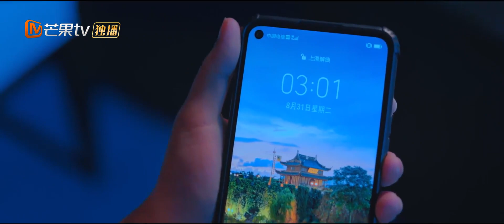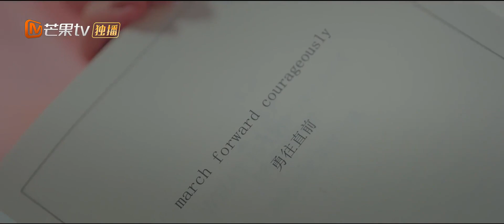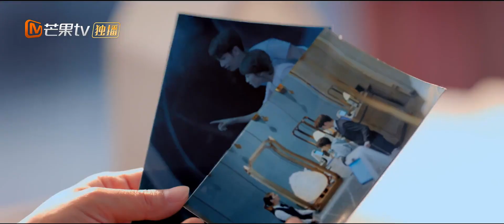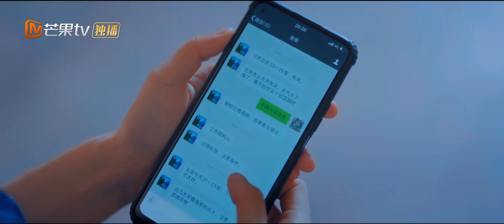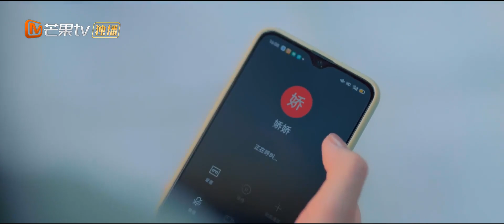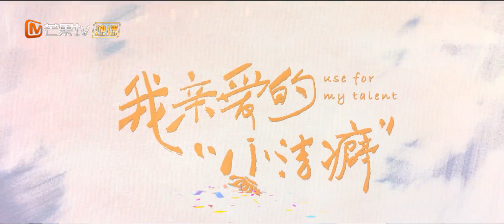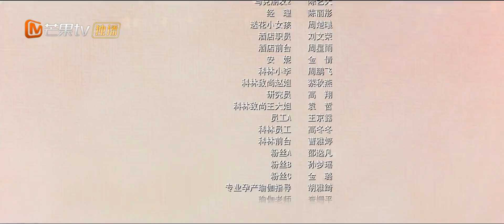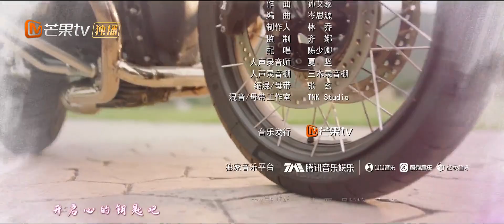【ENG SUB】Use for My Talent | EP14 | 亲爱的小洁癖 | MangoTV Shorts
Synopsis:
Because of his incomplete family, Gu Ren Qi has a closed up personality and mysophobia. Shi Shuang Jiao used to have a happy family, but later lost her mother in a car accident, and became a slovenly person. The two became acquainted when Shi Shuang Jiao becomes an employee in Gu Ren Qi's cleaning company. The two became closer as they get to know each other. Under each other's influence, they began to heal from their wounds.